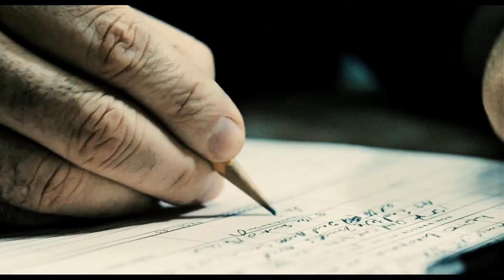The Terminator 1984 | Metal Gear Solid Sound Effect | Complete Resound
Complete audio/track replacement with Metal Gear Solid sound effects and music, except "I'll be back".

Added:
Quiet voice (mgs5)
Snake voice (mgs5)
FOB security guard voice (mgs5)
MGS alert sfx (mgs)
Bullet casing sfx (mgs3)
Bullet impact sfx (mgs3)
Bullet metal impact sfx
Shotgun casing falling sfx
Bolt action sfx (mgs3)
Pistol sfx (mgs3)
Assault rifle/Patriot/AK47/MG sfx (mgs3)
Shotgun sfx (mgs3)
Punch sfx (mgs3)
Hurt sfx (mgs3)
Die sfx (mgs3/5)
Electric shock sfx
Weapon reload sfx (mgs3)
Car tire screeching sfx
Fire sfx
Footsteps sfx (mgs3)
Door opening sfx
Door closing sfx
Door breaking sfx
Body fall sfx (mgs3)
Glass shatters sfx

BGM
Infiltration, Battle In The Base.mp3 (mgs3)

T800: I'm a friend of Quiet. I was told she was here. Could I see her, please?
Cop: No, you can't see her she's making a statement.
T800: Where is she?
Cop: Look, it may take a while. Want to wait? There's a bench over there.